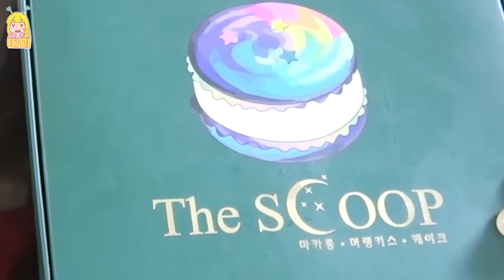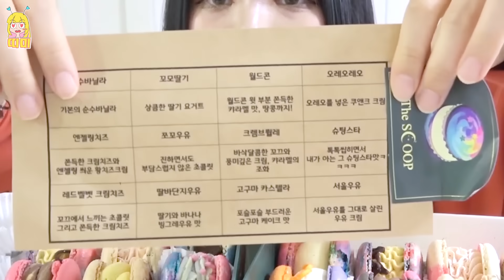스쿱당 마카롱을 먹고싶어하는 친구에게 스쿱당 마카롱이라 뻥치고 흔한 동네 마카롱을 먹여보면 이렇게됩니다.. [띠미]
동네 마카롱 가게에서 촬영용과 지인선물로 줄 마카롱을 여러 상자를 구매하게 되면서 사장님께서 몇 개만 300원으로 할인해주신거에요! 저희 집 앞 가게라고 언급했기 때문에 마카롱 집 위치는 알려드릴 수 없습니다ㅠ_ㅠ 이미 가게 위치를 찾아보신 분도 계시던데 더 이상 추측하지 말아주세요 부탁드립니다ㅜㅜ
많은 추측으로 댓글창은 닫아놓겠습니다!

▶샌드박스가 정말 또 이사를 했어요.. ㅎㅡㅎ
새로 바뀐 주소 : 서울특별시 강남구 테헤란로 518 Wework빌딩 15층
받는 사람 명 - 띠미
※ 선물 개봉기는 따로 찍지않고 감사히 받겠습니다!
     선물은 강요가 절대 아니에요!